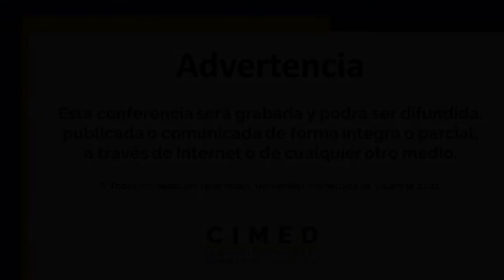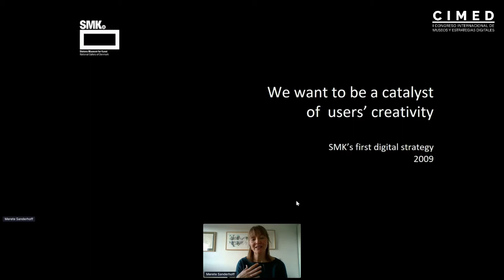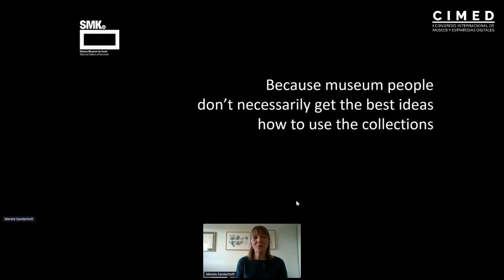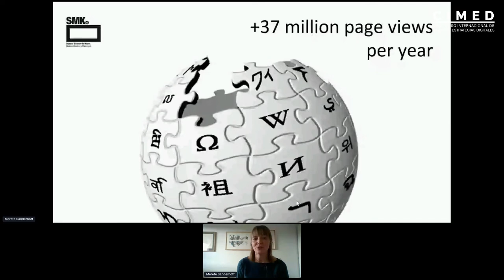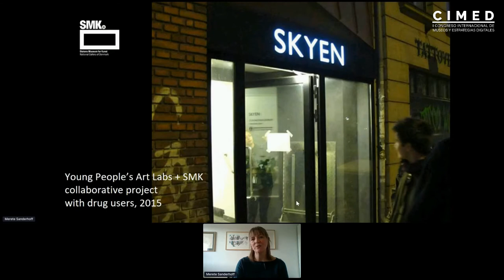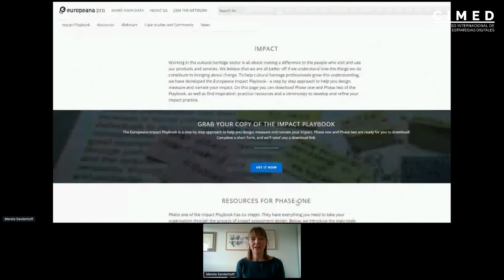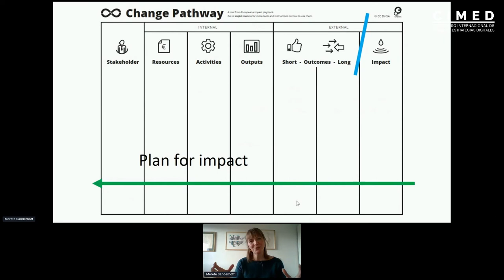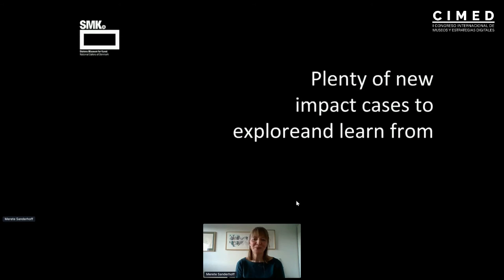Conference by Merete Sanderhoff (EN)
Conferencia impartida por Merete Sanderhoff en el I Congreso Internacional de Museos y Estrategias Digitales (CIMED), realizada el 25 de marzo del 2020. Link al Congreso CIMED

Título de la conferencia: Antiguas colecciones que inspiran nueva creatividad

Descripción: El SMK - Statens Museum for Kunst cuenta con una inmensa colección de obras de dominio público debido a su antigüedad, que cuando se digitaliza, se puede reutilizar libremente como materia prima para cualquier propósito. ¿Cómo pueden los museos ser mejores a la hora de demostrar que la digitalización tiene el impacto que se propone? ¿Podemos diseñar un plan de actuación en ese sentido en vez de experimentar y esperar que ocurra lo mejor? ¿Disponemos de evidencias tangibles? En esta charla, Merete Sanderhoff mostrará ejemplos de cómo el SMK logra que su colección digital represente un valor para la sociedad, capaz de entender lo que simboliza. En su intervención, compartirá sus mejores estrategias para medir el impacto, así como las herramientas y los métodos que todos los museos pueden adoptar.